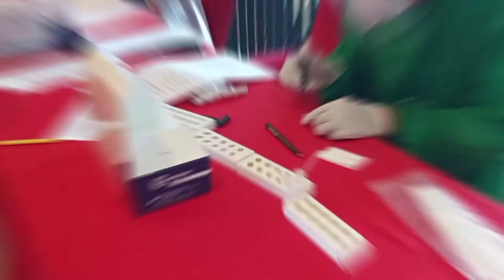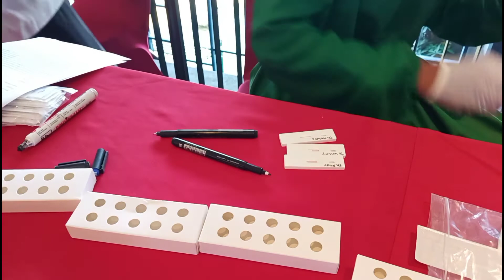Seperti ini rasanya di swab antigen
ini pengalaman pertama saya di swab antigen,rasanya seperti apa gitu hehehe. ikuti perjalanan saya terus yah .